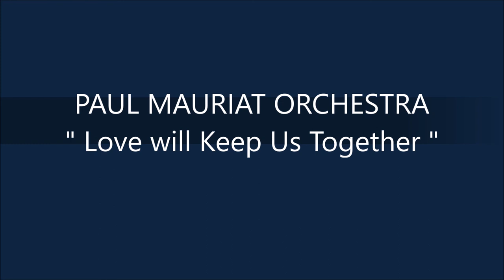PAUL MAURIAT Love will Keep Us Together